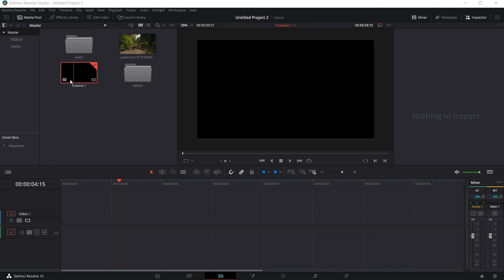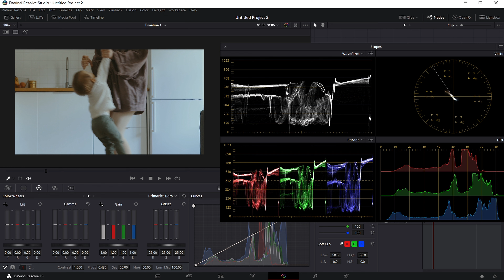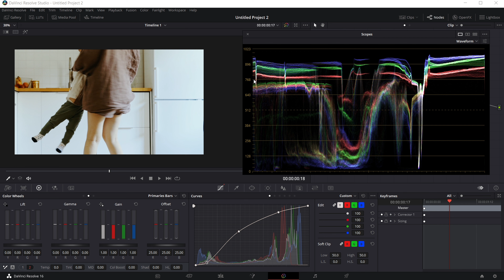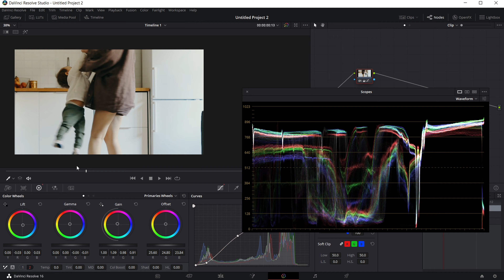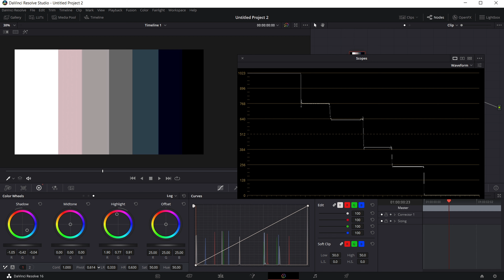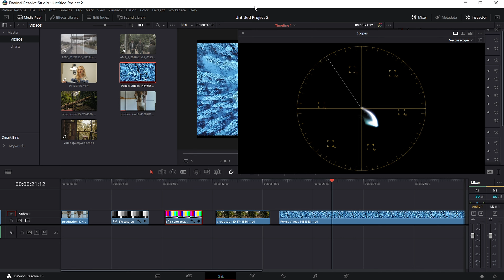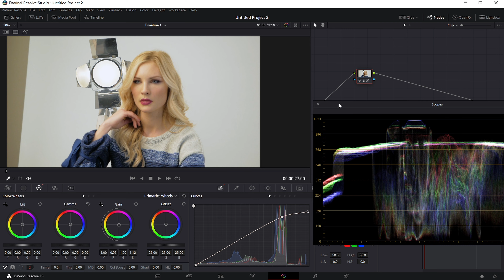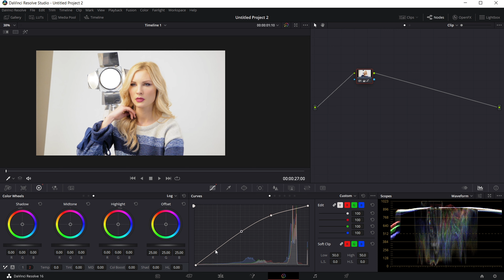Conoce los SCOPES 📊 Forma de onda, vectorscopio... y controla tu imagen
En este vídeo aprenderéis sobre los Scopes, las herramientas de control de imagen que nos ayudan a comprobar de una manera técnica la luminosidad y el color de nuestra imagen.
En principio es algo que puede parecer complejo, pero una vez que le perdéis el miedo y comprendéis lo sencillo que es su funcionamiento, veréis el valor que tienen y cómo os pueden ayudar a que entendáis mejor la imagen con la que estáis trabajando, y hasta dónde podéis exprimirla.
De paso vemos la diferencia entre las ruedas de color primarias y las ruedas log, y os explico cuáles son mis preferidas :D

02:05 - Dónde se encuetran los Scopes en Davinci Resolve. Introducción general.
08:25 - El Monitor Forma de Onda (MFO) o Waveform monitor
11:35 - Corregir el balance de blancos con el MFO y las ruedas de color
17:45 - Diferencia entre las ruedas primarias y las ruedas LOG en la corrección de color
22:27 - Vectorscopio (Vectorscope)
30:10 - Línea de tonos de piel (skintones)

El monitor Forma de Onda nos muestra la luminancia de nuestra imagen, pudiendo ver también los canales rojo, verde y azul superpuestos.
El Vectorscopio nos muestra los colores presentes en nuestra imagen y nos indica la línea de tonos de piel para que podamos ajustar nuestra imagen a un nivel "neutro" estándar.
Todas estas herramientas están ahí para ayudarnos, no para fastidiarnos! Existen en los principales programas de edición, incluso en las cámaras más avanzadas.
¡¡Llegó la hora de perderle el miedo a los monitores de señal!! ¡Allá vamos!

Espero que lo encontréis de ayuda, ¡¡muchas gracias por estar al otro lado!!